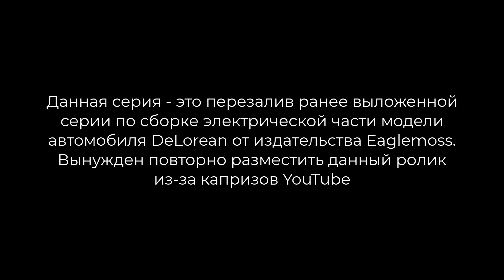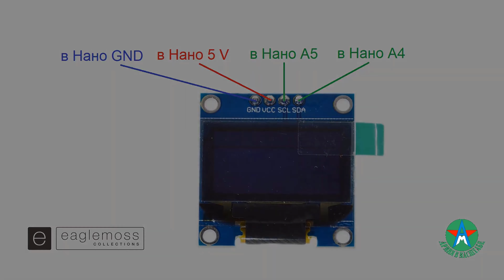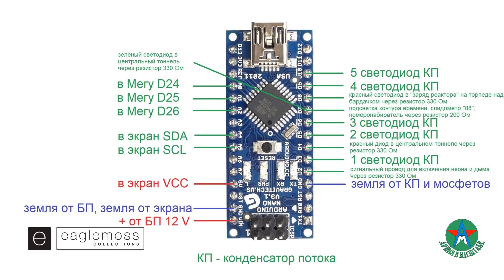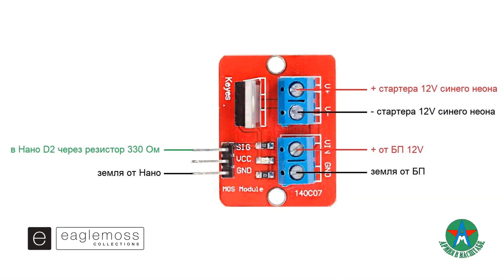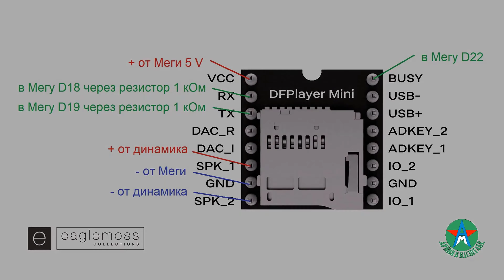Сборка модели автомобиля DeLorean 1/8 Eaglemoss ЧАСТЬ 1 (электроника) ПЕРЕЗАЛИВ!!!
Вынужден перезалить данный ролик по причине претензий со стороны YouTube.
Данная серия будет посвящена переделке электроники, а также доработке модели.
❗❗❗ Провод голубой и оранжевый (Нужны 3 шт. по 1 м. цвет transparent blue и 1 шт. 1 м. цвет orange)
❗❗❗ Питание USB 5 вольт и DC 12 вольт для проводов свечения
Помощь на развитие канала:
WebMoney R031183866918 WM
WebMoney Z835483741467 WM